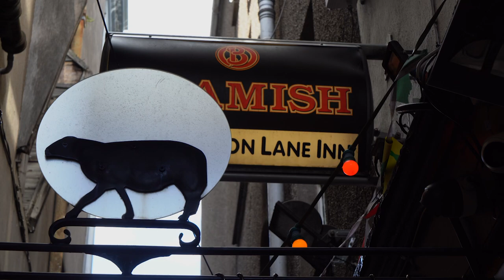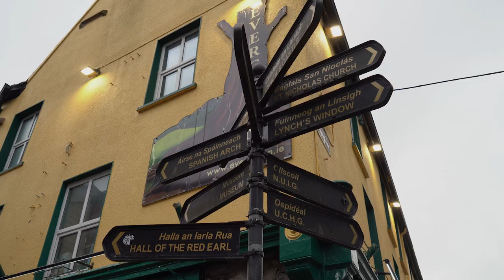Mejores ciudades para estudiar en Irlanda 🇨🇮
Irlanda es conocida por su color verde esmeralda, sus tréboles de 4 hojas y sus impresionantes acantilados, pero ¿con qué ciudad de Irlanda te quedas, ¡porque todas tienen su encanto!

Si quieres ir a estudiar a Irlanda y te preguntas qué ciudad es mejor para vivir tu aventura, una vez acabes de ver este vídeo, ¡tendrás más claro qué ciudad es ideal para ti! ✈️ 🇨🇮 📚

Si quieres más información para estudiar y vivir una de las mejores experiencias de tu vida en Irlanda, pero no sabes por dónde empezar, ¡Infórmate aquí!